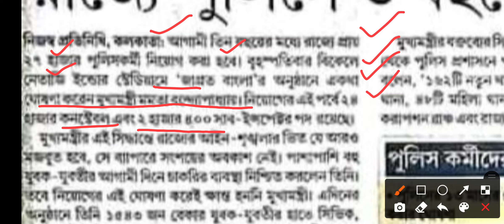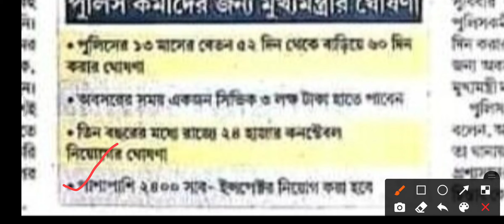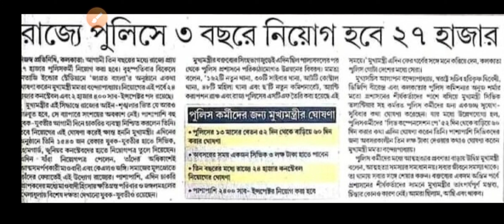WBP NEW VACANCY 27,000 🔥|| রাজ্যে 27,000 শূন্যপদ পূরণ এর ঘোষণা || WBP BIG NEWS 🔥|| All About Profit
ABOUT THIS VIDEO:

BIG NEWS 🔥|| WBP 2021 New Vacancy